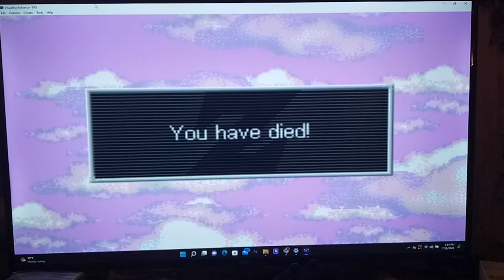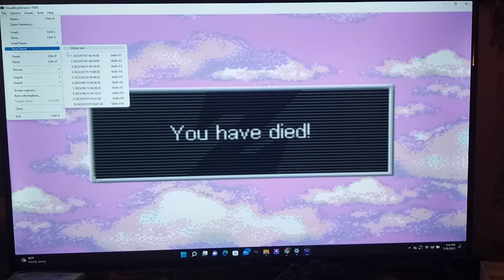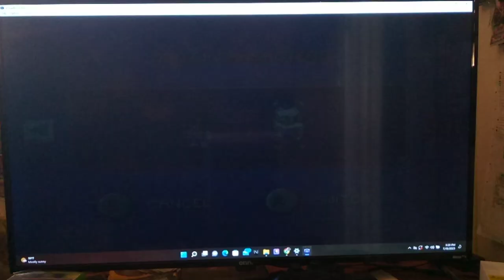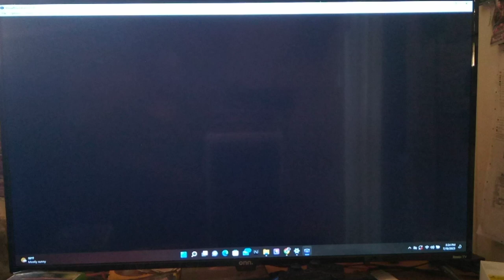Let's Play Dragon Ball Z - The Legacy of Goku II Part 9 - Defeating the Triceratops King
Hi guys, how's it going? In today's episode, we head back to Triceratops Jungle and try to find our way through the entire thing.  Along the way, we make it to Triceratops Village and the people there say that Triceratops have taken over their farmland.  Along the way, we find a Golden Capsule hidden in one of the corner areas.  South of Triceratops Village, we run into what looks like a Corn Maze, and run into the Triceratops King at the end and defeat him.  After that, we fly back towards West City where Cooler, Freiza's brother, confronts us and challenges us to fight him later sometime on New Planet Namek.  Is he going after the Dragonballs? Or is something more sinister at work with Cooler? Find out next time on Dragon Ball Z!

I'm very excited to be starting my very first Dragon Ball Z Gameplay on this channel.  As you guys can tell from some of my Yugioh videos, Dragon Ball Z is very dear to my heart.  I grew up as a 90s kid.  I know; lol I'm a boomer.  But, I am very fortunate to have been able to grow up during the 'Golden Age' of Cartoons, Anime, and manga being ported over to the USA for the first time.  Dragon Ball Z is a Groundbreaking Anime -- It's Legacy speaks for itself.  I literally don't even need to say anything else.

 No, but seriously;  I also watch tons of anime, much like you.  Such as:  Dragon Ball Z, Yu-Gi-Oh!, Pokemon, Digimon, Yu-Gi-Oh! Gx, FullMetal Alchemist, Seikon No Qwaser, High School DxD, Yu Yu Hakusho, One Piece, Attack on Titan, Bleach, Naruto, and more.  I also enjoy many old school games on Gameboy Nintendo SP, XBox360, and the Playstation 2 Console.  Halo 2, Pokemon Silver, Yu-Gi-Oh Eternal Duelist Soul, Madden 08, Soul Calibur 2, and Crash Bandicoot were just some of my favorites growing up and playing.